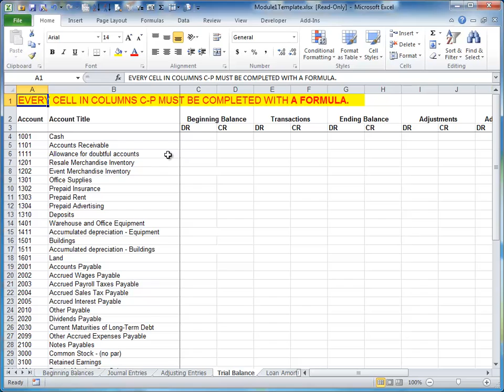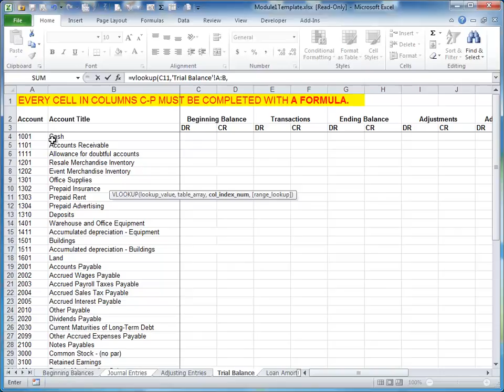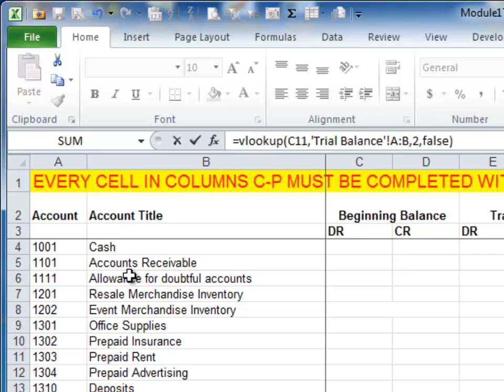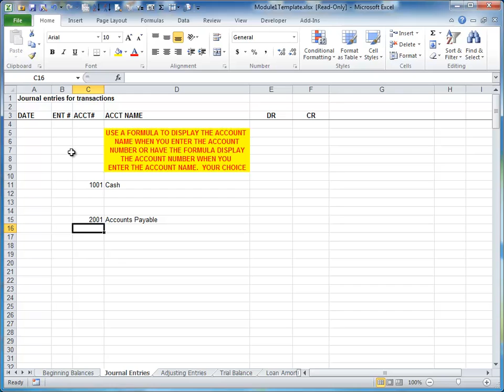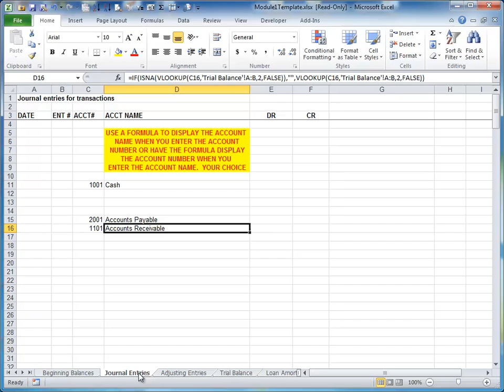VLOOKUP - using the keyboard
This video was recorded to demonstrate using the VLOOKUP function to my Acct 340 students.  Because I tend to use the keyboard way more than the mouse, this video reflected my normal approach.  That did cause some confusion so there is also another video where I have used primarily the mouse to accomplish the same thing.